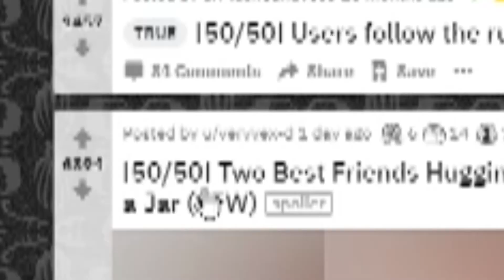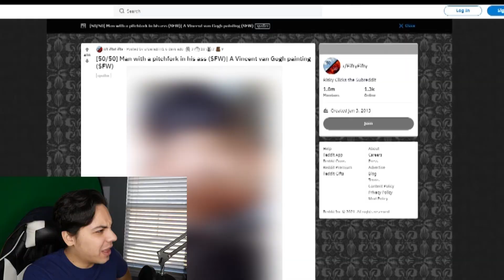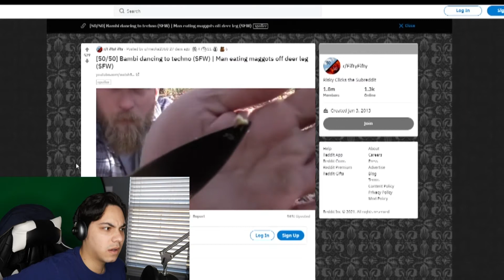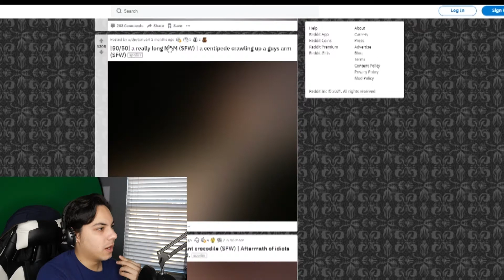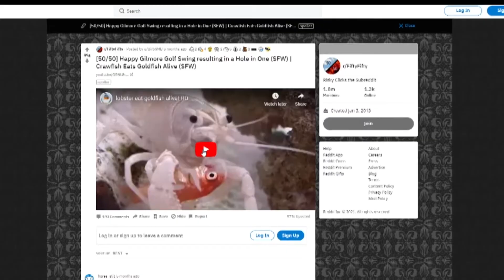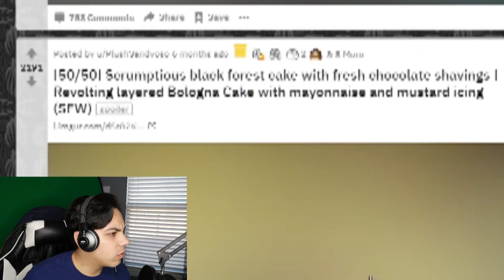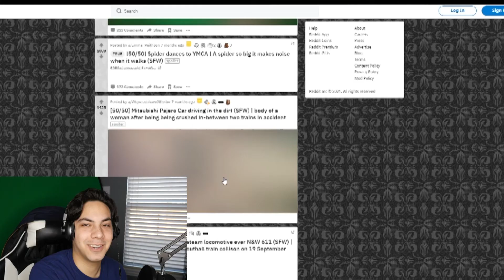Torturing myself for your amusement...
I dive into the Fifty Fifty sub-reddit!